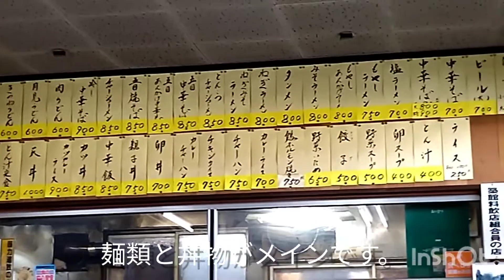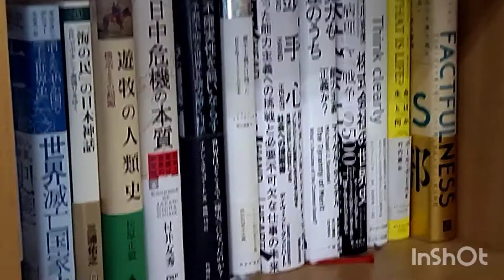栗原市築館【食堂ひば里】中華そば・ラーメン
築館にあるひば里さん。昔ながらの落ち着く店内で昔ながらの中華そばをいただきました。